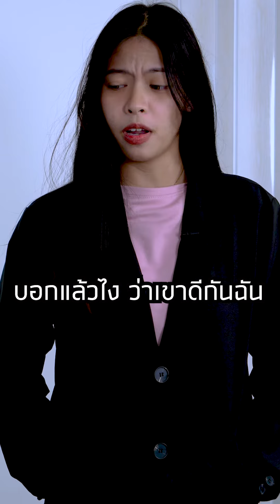เรื่องแฟน EP.1